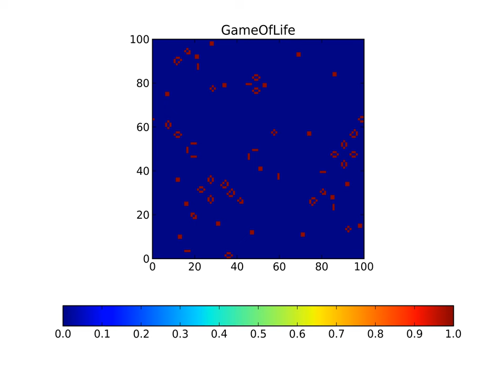Game Of Life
Game of Life simulation, created with DynaMind to demonstrate the use of the CelluarAutomata Module